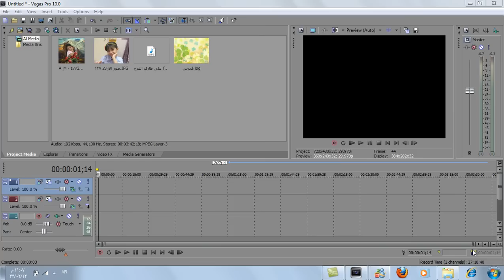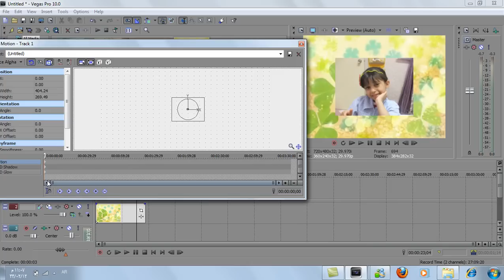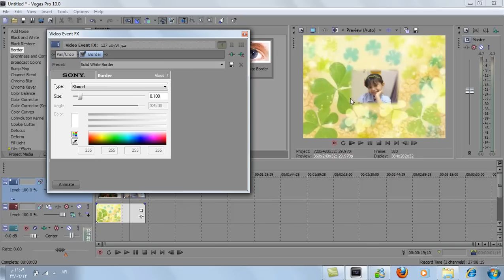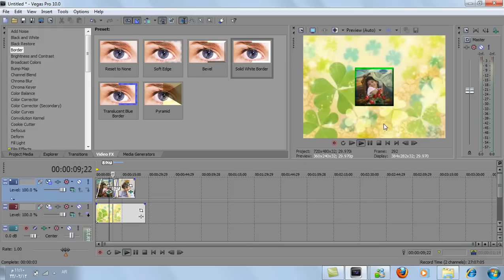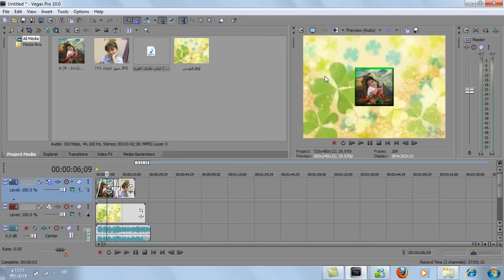دروس سوني_فيغاس وضع اطار للصوره في Sony Vegas السوني فيغاس.avi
وضع اطار للصور مع الخلفيه في السوني فيغاس
Sony Vegas
Sony Vegas Pro 11, Sony Vegas Pro 12, Sony Vegas Pro 13,
Sony Vegas Pro 11 Build, Sony Vegas Pro 12 Build, Sony Vegas Pro 13 Build,
Sony Vegas Pro 11 Serial, Sony Vegas Pro 12 serial, Sony Vegas Pro 13 serial,
download sony vegas pro 13 free full version,
تحميل sony vegas pro 11 ب 32 بت و 64 بت - YouTube
تحميل برنامج sony vegas pro 11 + الكراك + التعريب ...
Como Baixar e Instalar Sony Vegas Pro 11 32/64 Bits + ...
تنصيب برنامج sony vegas pro 11 + الكراك + التعريب ...
Descargar Sony Vegas Pro 11 full en español ( 32bits and ...
สอนลง Sony vegas pro 11 + download 100% (ได้แน่นอน) ...
Como baixar e instalar o Sony Vegas Pro 11 32 ou 64 Bits ...
Tutorial Basico: Sony Vegas Pro 11 - YouTube
Sony Vegas Pro 11(64 Bit) İndirme+Kurulum SADECE 4 ...
sony vegas pro 13 01 net
sony vegas pro 13.0 build
download sony
download sony
download sony vegas
download sony vegas pro
download sony vegas pro 13
download download sony
سوني
سوني فيغاس
سوني فيغاس برو
سوني فيغاس برو 13
تحميل سوني
تحميل سوني فيغاس
تحميل سوني فيغاس برو
تحميل سوني فيغاس برو 13